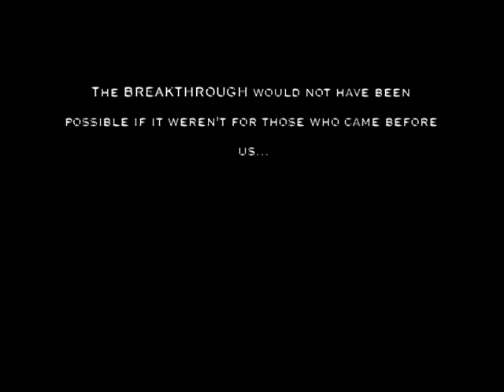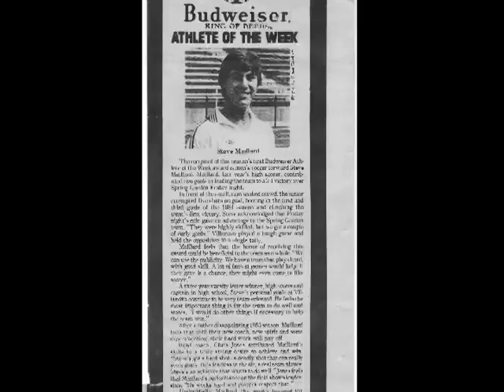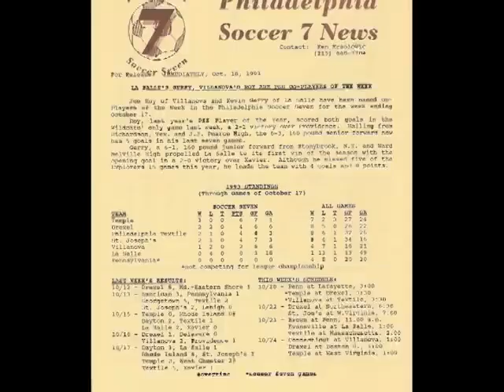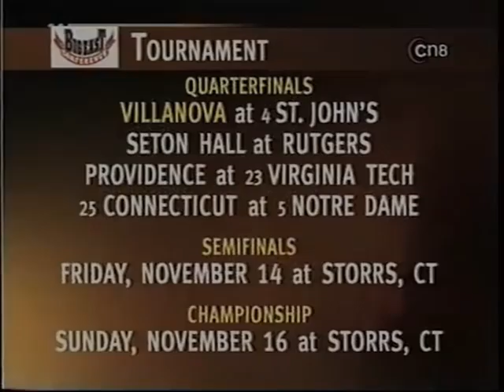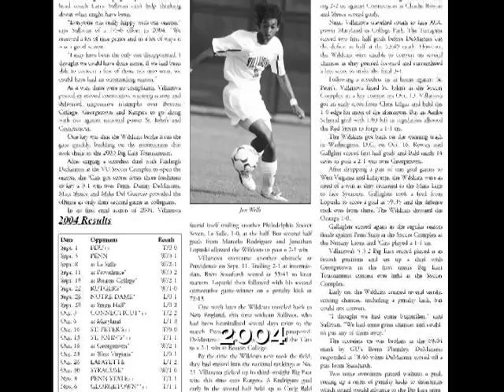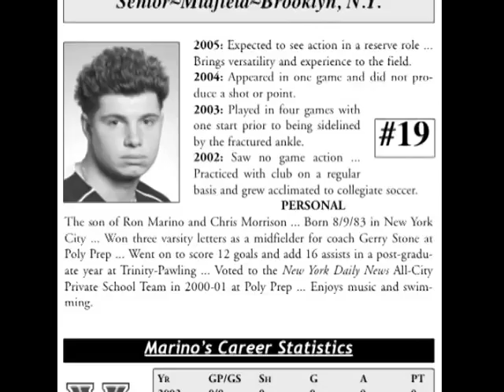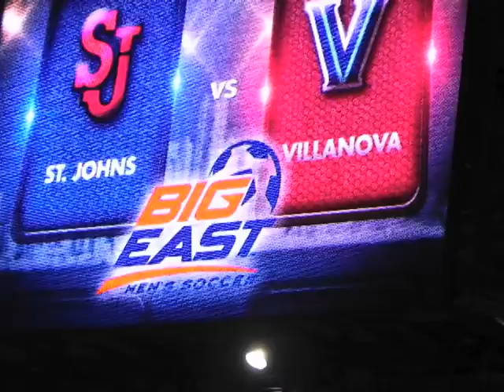Tribute to Past VU Playoff Teams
A tribute to all past Villanova Men's Soccer teams that made it to the Big East Playoffs. Without their contributions, the success of 2011 would not have been possible. In 2011, Nova advanced to the Big East Semi-Finals after defeating #18 Notre Dame and #4 USF.